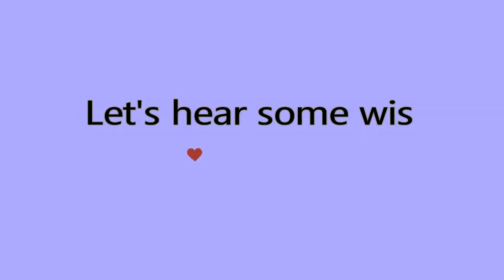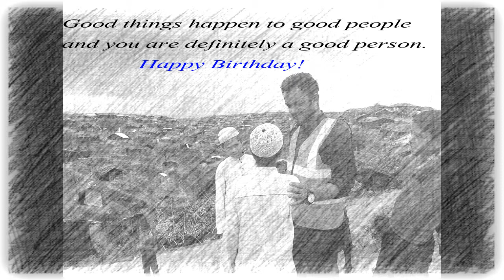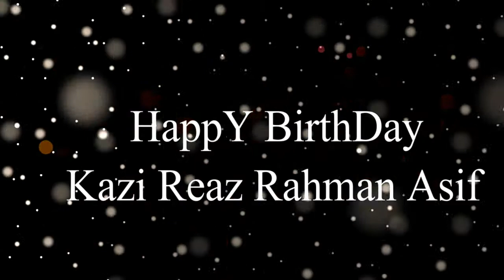Birthday Wishes Video | Kazi Reaz Rahman Asif | Mastul Foundation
Mr.Mastul Mr.Mastul Mr.Mastul Mr.Mastul Mr.Mastul Mr.Mastul Mr.Mastul
Kawsher Ahmed Kawsher Ahmed Kawsher Ahmed Kawsher Ahmed Kawsher Ahmed Kawsher Ahmed Kawsher Ahmed

This video is birthday wishes video of Kazi Reaz Rahman Asif.He is founder of Mastul Foundation .His foundation works for Bangladesh child education & Social awareness .